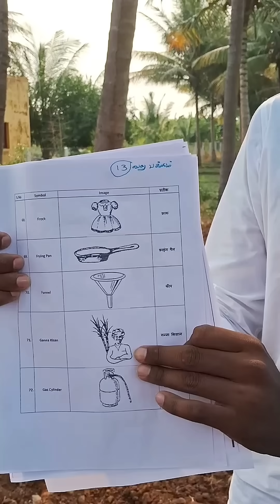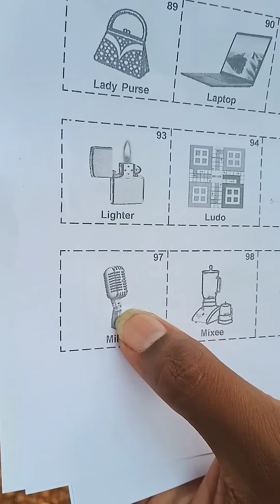சீமானுக்கு எதிராக தேர்தல் ஆணையம் செய்த புதிய மோசடி! அம்பலப்படுத்திய சீமான் தம்பி! | Ntk Mike Symbol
Ntk Seeman Mike Symbol Issue Making By Election Commission. Ntk Pandiyan Revealed Ntk Mic Chinnam Issue.